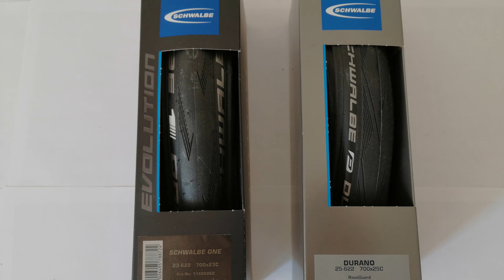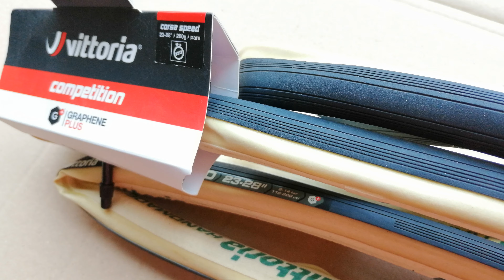Šosejas Velosipēdi kādas riepas izvēlēties šosejas velosipēdam